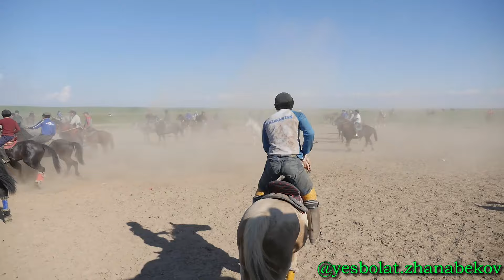Ордабасы ауданы Шұбар ауылы Ысты-Сексен руынан тараған Самат мырзаның 42-жас мерей той көкпары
Ассалаумағалейкум құрметті ат сүйер қауым! Егер кем кетістік болса коментарий бөліміне жазып кетіңіздер сын болмай мін түзелмейді! Ютуб арнамыздан бұрын бірінші инстаграм парақшамызға видеоларды жүктеп отыратын боламыз, тіркеліп кетіңіздер! 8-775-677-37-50 Есболат Жанабеков дрон камера фотограф